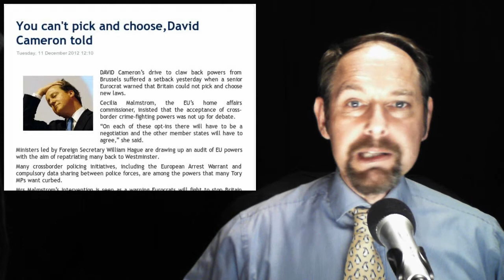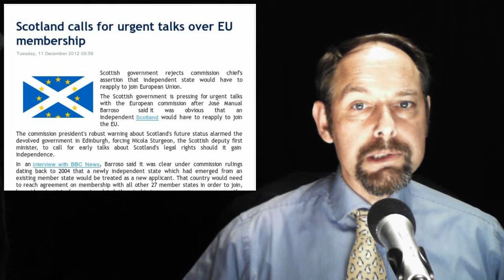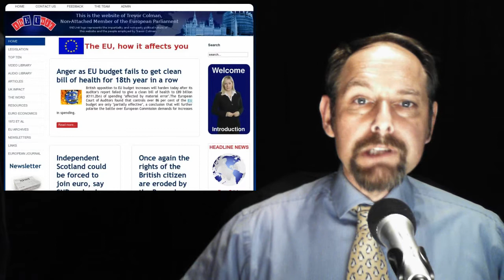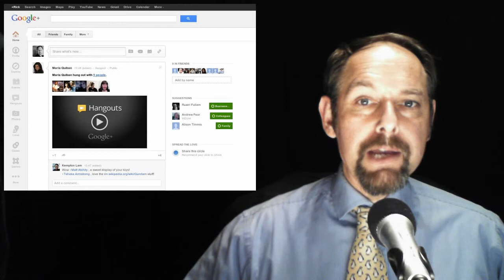The EUnit Nightly News 12/12/2012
1. You can't pick and choose,David Cameron told

2 Scotland calls for urgent talks over EU membership

3. EU leaders collect Nobel Peace Prize to put in £82m Museum of European History

4 Greek bond buy back broadly succeeds

5 Greece Bust and Broken